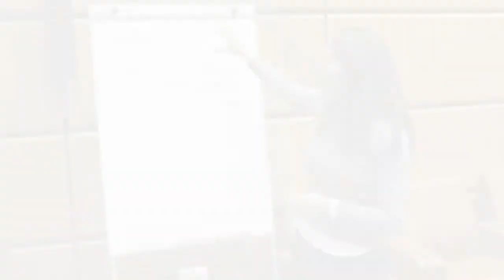Promo: UNODA-OSCE Scholarship for Peace and Security 2019